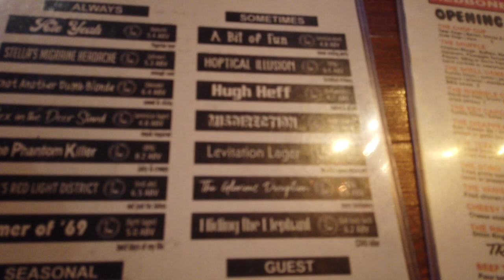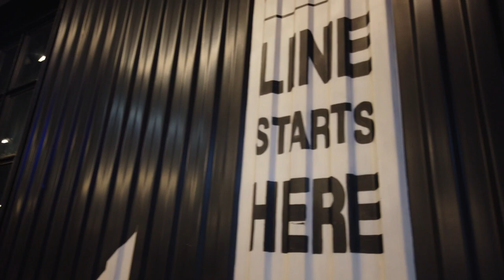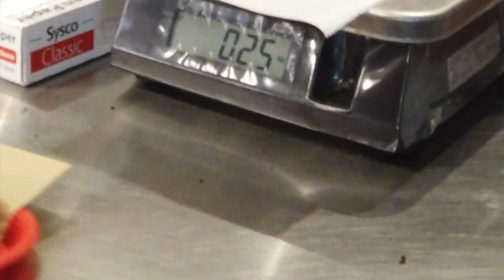The BEST BBQ In Texas | Terry Blacks BBQ Dallas TX 🍖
This one is filled with the best bbq in Texas, Terry Blacks BBQ! I started off in my hometown of Texarkana with my bro Chuck, sis A.C. and nephew Tyler. We stopped by Redbone Magic Brewing Co and had some absolutely delicious beers and some pretty epic sandwiches. Next I headed to Dallas to eat some amazing food with my brother Broderick at Terry Black's BBQ. This beef rib is the biggest piece of meat I've ever seen. This was legit the best bbq  I've ever had!

Where's your favorite place to get BBQ in the country?